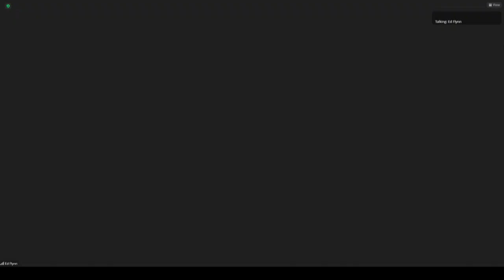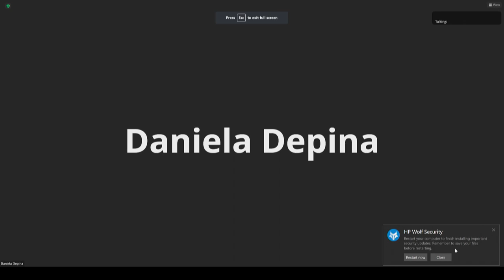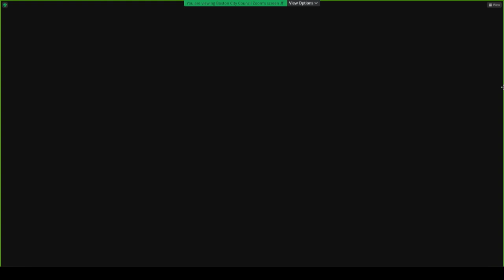Government Operations on March 30, 2023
Government Operations Hearing- Docket #0452- Ordinance providing remote access to meetings of municipal public bodies.